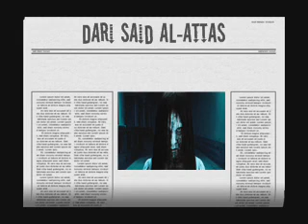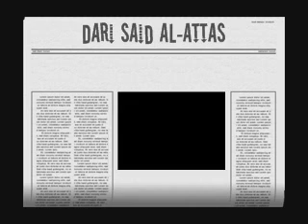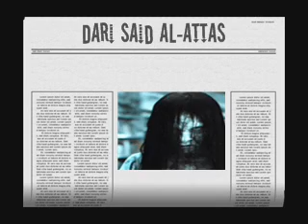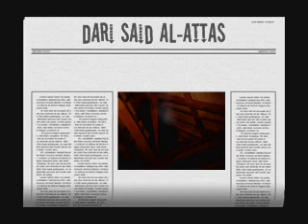Dari said al-attas